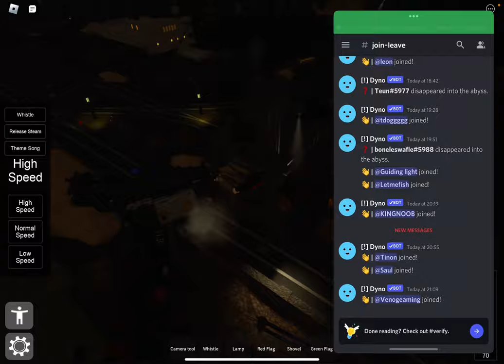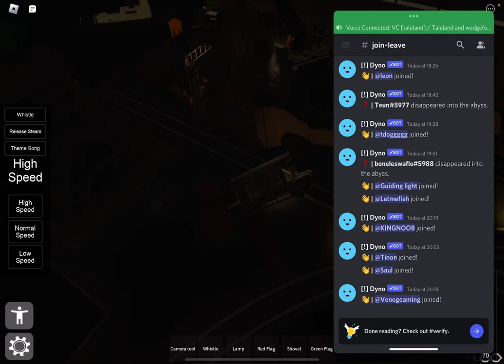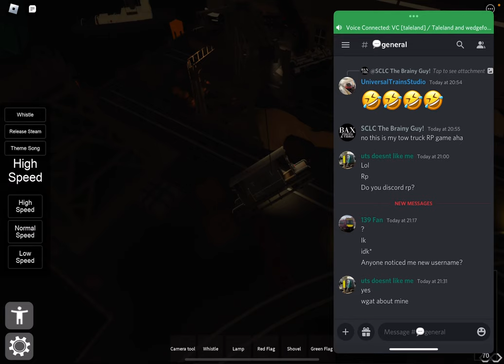Yet ing me and coaches and vans and engines and other things